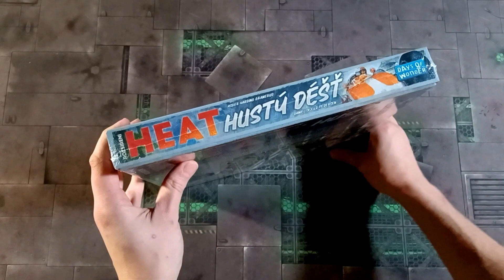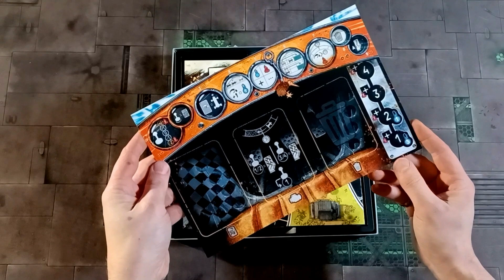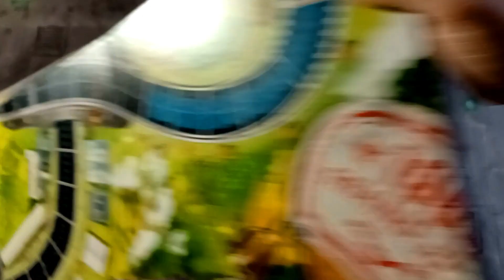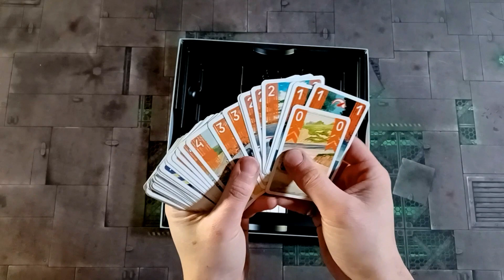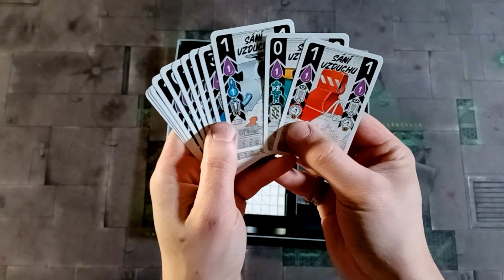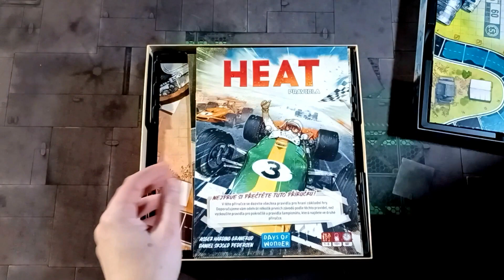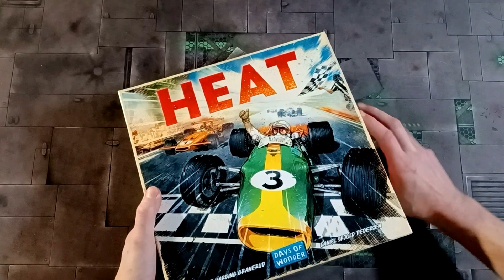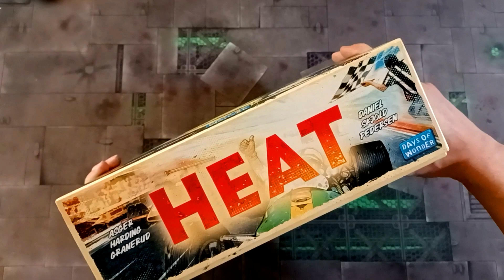Heat: Hustý déšť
00:00 HEAT Hustý déšť
00:15 představení
01:19 rozbalení
01:33 pravidla
02:01 7.hráčská deska
03:03 3.herní plán
06:52 karty
09:36 blok
09:49 figurky
10:07 krabice
10:18 insert
10:55 HEAT insert
15:54 takhle to bude lepší
16:30 rozloučení